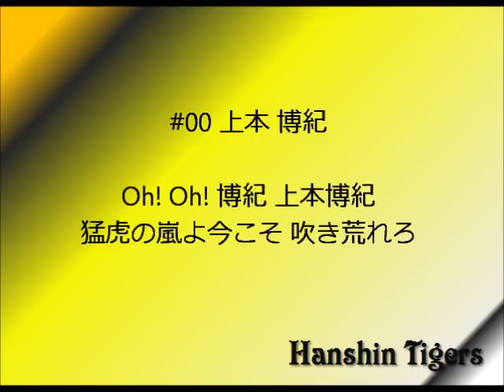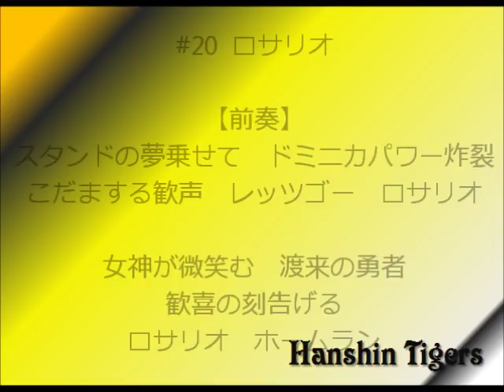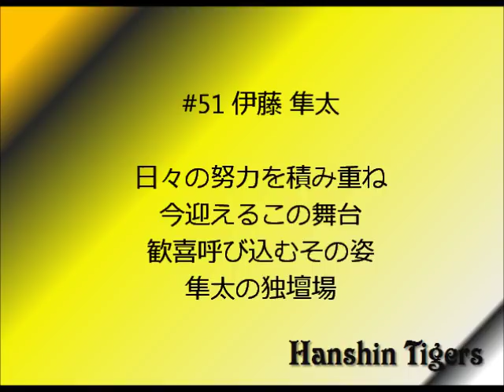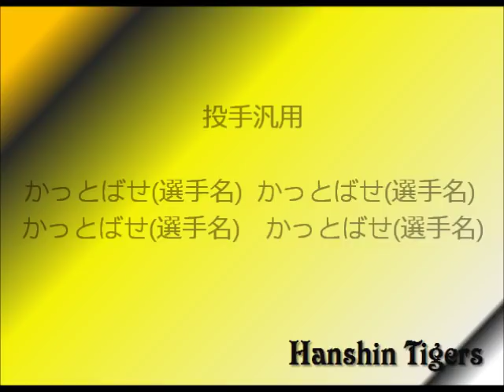2018 阪神タイガース アカペラ応援歌メドレー